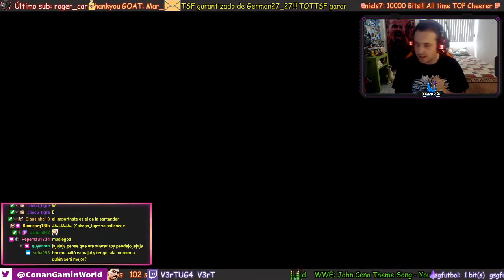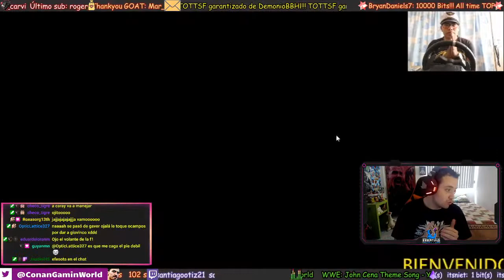TOTSSF de mis bros en TWITCH | Pack Opening